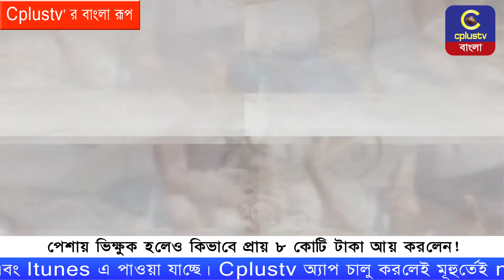পেশায় ভিক্ষুক হলেও কিভাবে প্রায় ৮ কোটি টাকা আয় করলেন! | Cplus